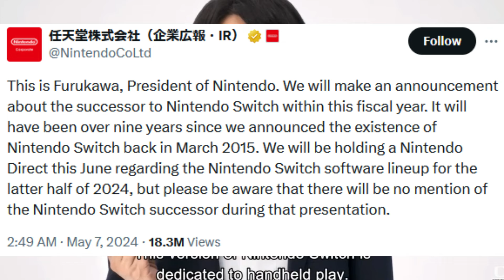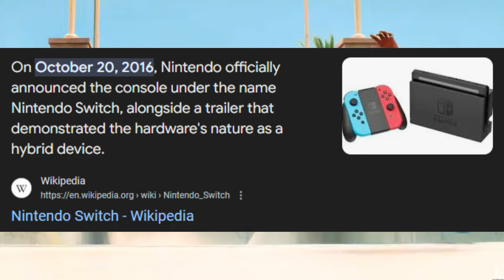Switch 2 CONFIRMED coming 2025!!!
We have our confirmation that the Nintendo Switch's successor will be revealed in the 2024 Fiscal year aka by the end of the 2025 fiscal year, and from that we are basically guaranteed that system will be coming 2025!!

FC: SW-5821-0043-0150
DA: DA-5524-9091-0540